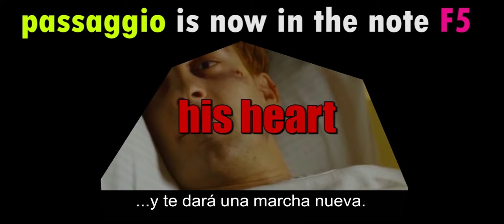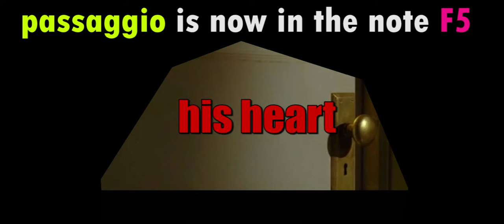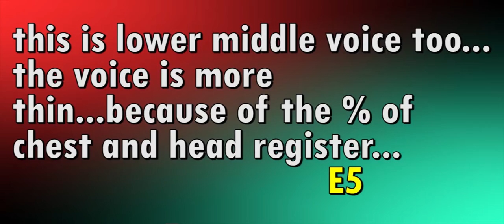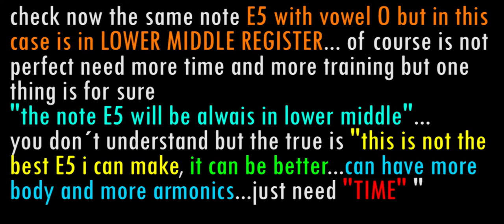F5 Michel Galan moves passaggio break point voz pecho media cabeza